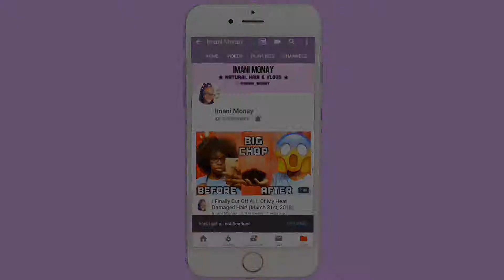LCO METHOD: Mosturizing TYPE 4 Natural Hair 💦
This video is how I moisturize my TYPE 4 natural hair using the LCO Method!

Popular Hair Uploads